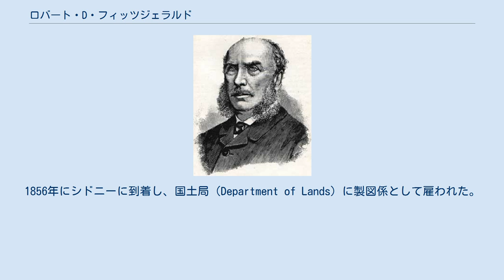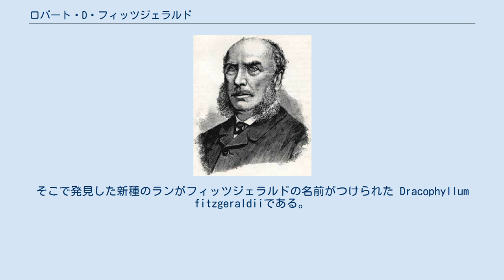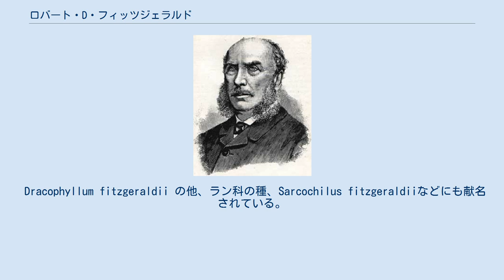ロバート・D・フィッツジェラルド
ロバート・D・フィッツジェラルド ロバート・D・フィッツジェラルド（英: Robobert David FitzGerald、もしくは Robert Desmond FitzGerald、1830年11月30日 – 1892年8月12日）は、アイルランド生まれで、オーストラリアに移民した測量技師で、鳥類学者、植物学者である。
オーストラリアの鳥類やランなどの植物をヨーロッパに紹介した。
 アイルランドのケリー県トラリーで生まれた。
コークのクィーンズ・カレッジ（現在のユニバーシティ・カレッジ・コーク）で土木学を学んだ後、オーストラリアに移住した。
1856年にシドニーに到着し、国土局（Department of Lands）に製図係として雇われた。
役人として働き、鉱山調査の長や教会や学校の管理を行った。
個人の時間に鳥類研究家としての活動を行い、1850年代半ばに地元の雑誌に鳥類に関する記事を書いた。
1864年にはニュー・サウス・ウェールズ州のウォーリス湖を訪れ、シダやランを採集し自宅で栽培した。
ランへの興味は生涯続き、1869年と1871年、1876年にオーストラリア領の離島、ロード・ハウ島に渡り、ランの採集を行った。
そこで発見した新種のランがフィッツジェラルドの名前がつけられた Dracophyllum fitzgeraldiiである。
オーストラリアで多くの新種植物を発見した植物学者、フェルディナント・フォン・ミュラーとの間で交わされた手紙が残され、ビクトリア標本館に保管されている。
 1875年から1882年の間、役所の同僚である版画家、アーサー・ジェームズ・ストップスとともに『オーストラリアのラン』（"Australian Orchids"）を出版した。
この著書によって植物学の世界でも有名になり、ジョセフ・ダルトン・フッカーによって高く評価された。
 Dracophyllum fitzgeraldii の他、ラン科の種、Sarcochilus fitzgeraldiiなどにも献名されている。
 Fitzg.は、植物の学名で命名者を示す場合にロバート・D・フィッツジェラルドを示すのに使われる。